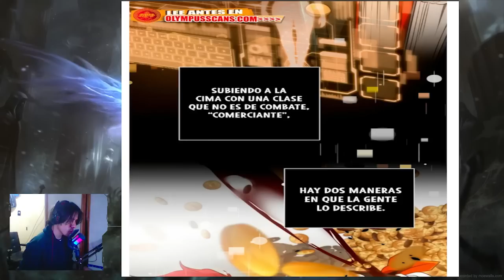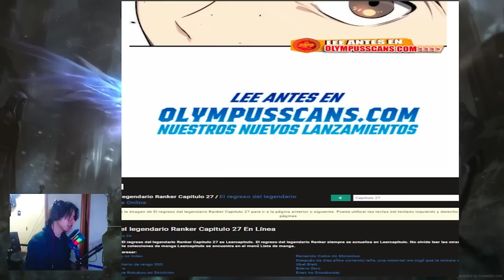ENFRENTAMIENTO ENTRE JUGADORES - LOS JUGADORES CON TRANSFORMADOS EN MONSTRUOS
Hola bienvenidos al canal hoy les traigo una lectura/narración del manhwa
El regreso del legendario ranker 15-27